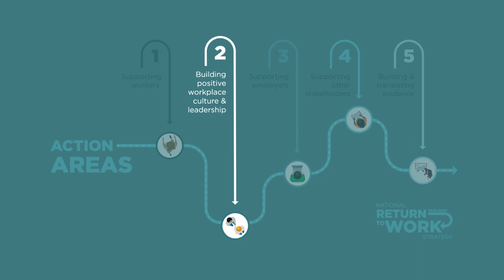Building positive workplace culture and leadership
Find out how the National Return to Work Strategy is supporting workplaces to reduce stigma and promote positive relationships and behaviours.